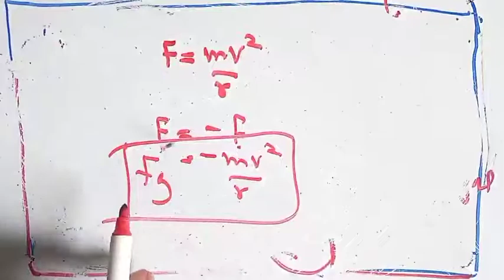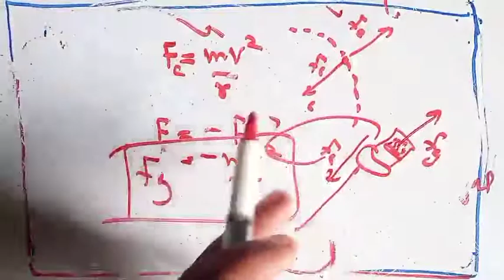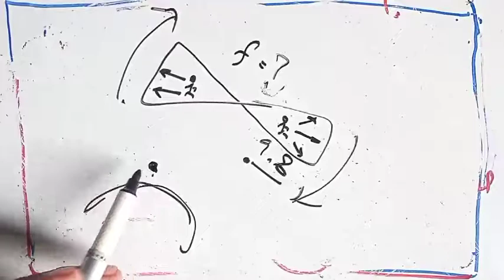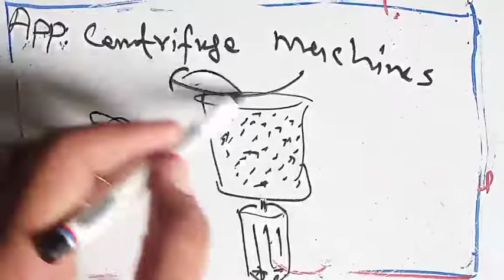Centrifugal Force in Sindhi Physics